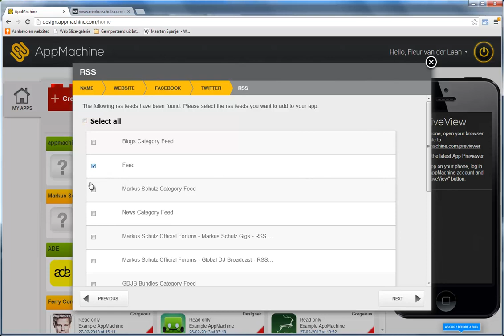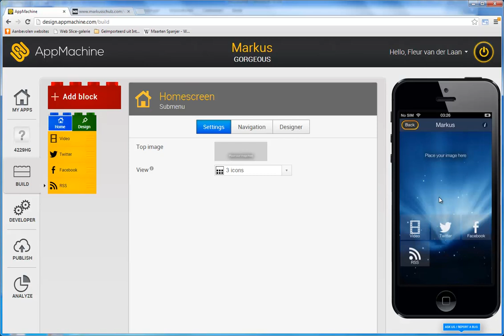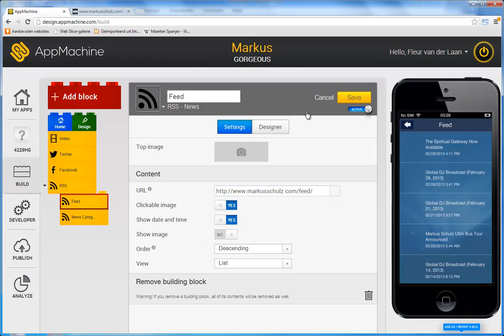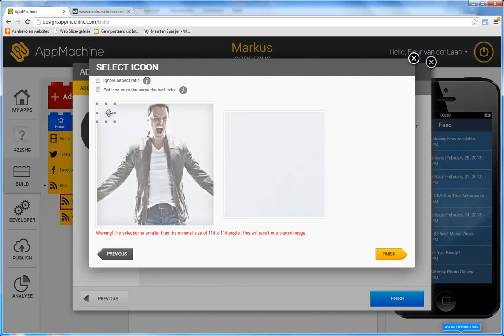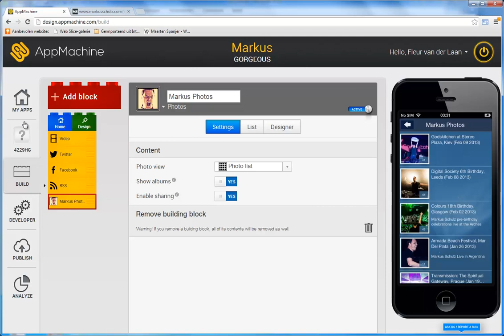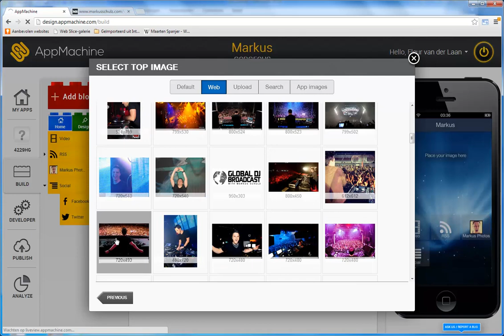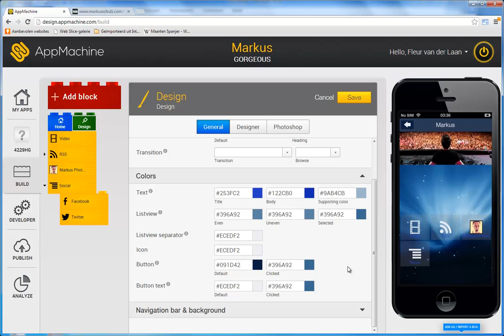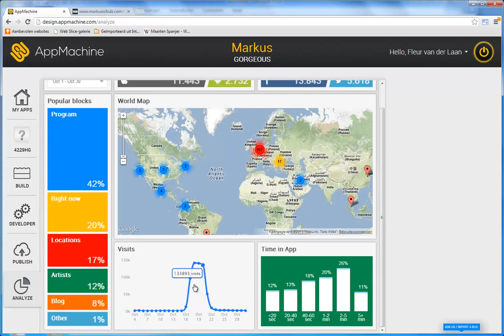Build an app with AppMachine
This video shows how you can build an app by scanning your website, adding blocks and changing the color scheme. After this introduction you are ready to build your first app!

AppMachine.com - The next step in app building
AppMachine.com is an app-CMS that helps you make professional apps fast — for yourself or for your customers. They're easy to use and magical to see. Building an app is free. You can create a fully functional app in just a few clicks. You only pay when you publish. No cure no pay. So, it's the ideal way to convince users or customers.

Build your own app now!